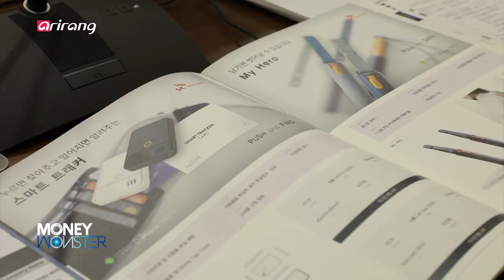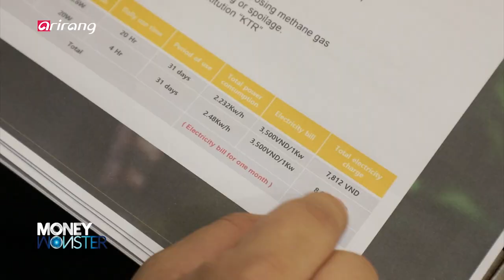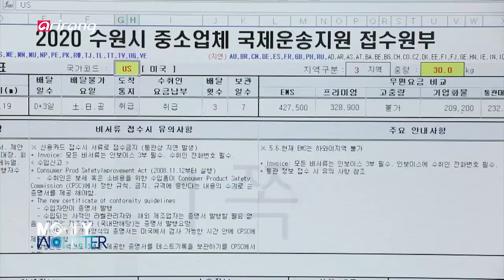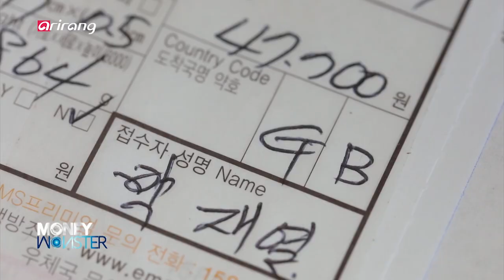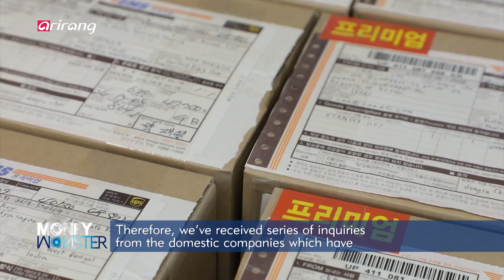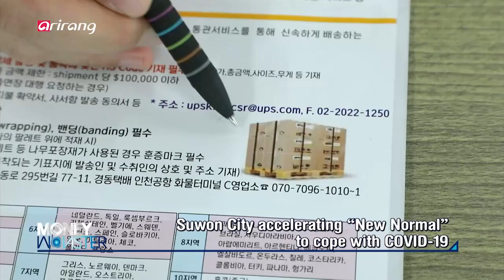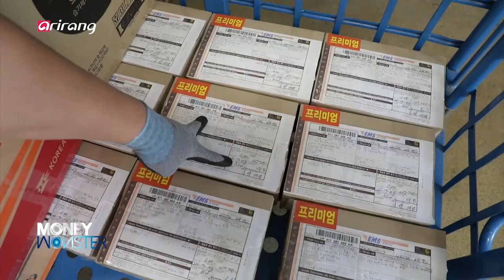[Money Monster] Untact export support project for “New Normal”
Untact export support project for “New Normal”
코로나19 속 뉴노멀 비즈니스에 앞장서는 ‘언택트 수출 지원 사업’

Along with the continued spread of the COVID-19 pandemic in all parts of the globe, a lot of offline business meetings have been restricted. The central and local governments have suggested various solutions that can support the advancement of the domestic small and mid-sized manufacturers into the global market. Five domestic small and mid-sized manufacturers and about 50 businesses in Vietnam joined the event. What is more, “door-to-door” shipping project has been promoted to help the domestic companies boost export and revitalize the local economy. Companies can simplify the export procedure by joining the project. It provides a one-stop export process, by delivering the produced goods from the manufacturing site to the offices of overseas buyers. Suwon City has made a lot of efforts to enhance the export competitiveness of the enterprises and help them broaden their scope of businesses in the global market. We look into the untact export support project which has obtained positive responses from the companies that have faced difficulties because of the export restrictions.

최근 코로나19의 글로벌 확산으로 오프라인을 기반으로 했던 비즈니스 미팅이 모두 차단된 이때, 중앙정부나 지자체에서 대한민국 중소 제조업체들의 글로벌시장 진출을 돕기 위한 새로운 대안이 등장하고 있다. 그중 수원시에서는 지난 7월 9일, 원격영상을 통해 해외 현지 바이어와 수출 상담이 진행되는 ‘원격영상 수출 판매개척단’ 행사를 개최했다. 국내 5개의 중소 제조업체와 베트남 50여 개 업체가 참여한 이번 행사는 원격영상을 통해 대표 제품을 소개하고, 해외 바이어들은 1:1로 꼼꼼하게 제품을 살펴볼 수 있어 좋은 성과를 거두고 있다. 나아가 수원시에서는 기업의 수출 확대를 돕고 지역 경제 활성화를 꾀하기 위한 ‘Door to Door 수출 운송지원 사업’도 시행하고 있다. 이 지원 사업을 통해 기업들은 기존 복잡했던 수출절차를 간소화할 수 있고, 기업의 생산제품을 업체 현장에서 해외 바이어 사무실까지 원스톱으로 수출할 수 있도록 도와주는 것이 장점이다. 수원시에서는 수출지원 사업을 통해 기업들의 수출 경쟁력을 강화하고, 수출 기업화 저변을 확산시키기 위한 노력이 계속되고 있다는데, 코로나19로 수출길이 막혔던 기업들의 숨통을 터주며 긍정적인 반응을 얻고 있는 ‘언택트 수출 지원 사업’을 만나본다.